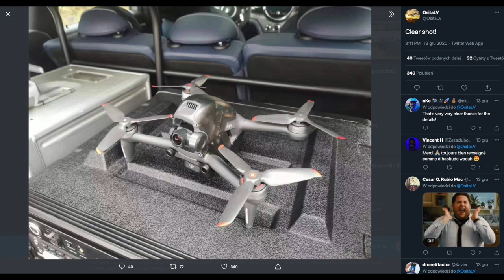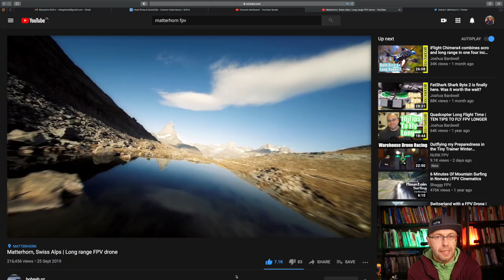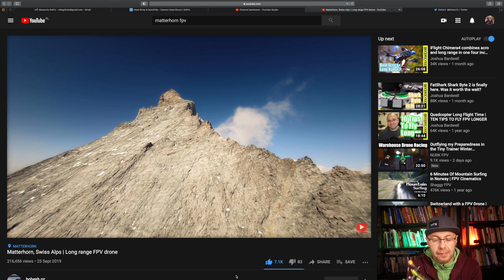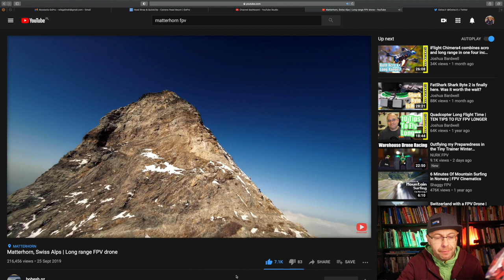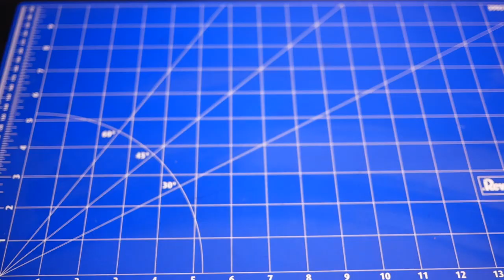ROZBITY PRZED PREMIERĄ - FPV DJI CRASH + BONUS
🕑 TIMESTAMPS:

0:00 Intro
1:51 Main Part
8:41 Second part
17:11 Outro